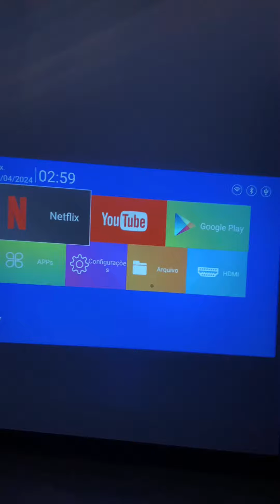Comprei um Mini Projetor para fazer Cinema em casa